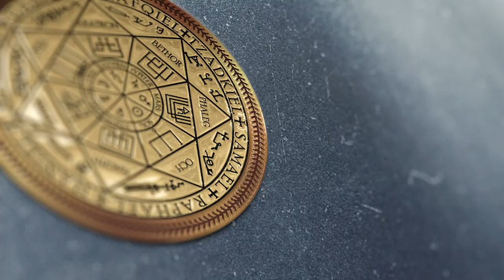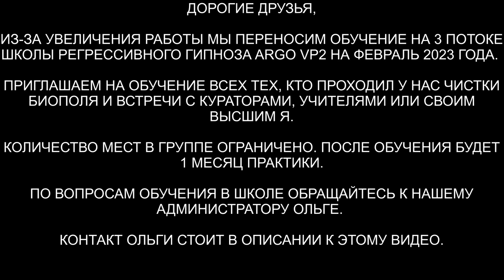Ангельская душа | Освобождение от сущностей | ARGO VP2 регрессивный гипноз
✅ По вопросам сеансов - администратор Ольга Отзыв на эту чистку Ангельская душа | Освобождение от сущностей

00:00 Поднимаем тонкую копию Виталия в комнату диагностики
01:53 Арахноид шипит
03:17 Интерференты
04:37 Репт и греи
05:29 Синий дракон
05:55 Бес и воронка
07:11 Арахноид и его потомство
08:31 Воздействие интерферентов
09:37 Лярвы
10:09 Интерференты снимают свои подключки
11:37 Бес рассказывает про комок в горле
12:39 Арахноида кольцо на голове
14:59 Отпускаем интерферентов
17:23 Идентификация Души
18:33 Ангельская Душа
19:52 Возвращаем Виталия в биоробот